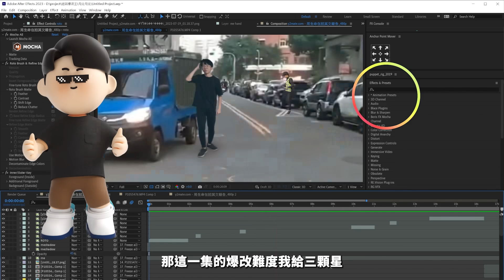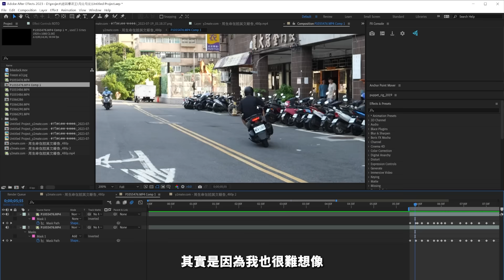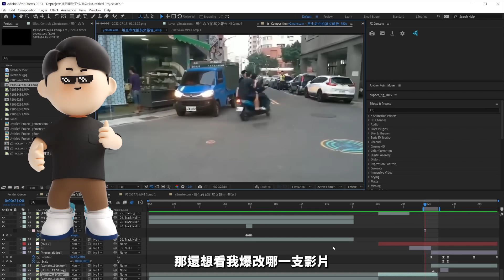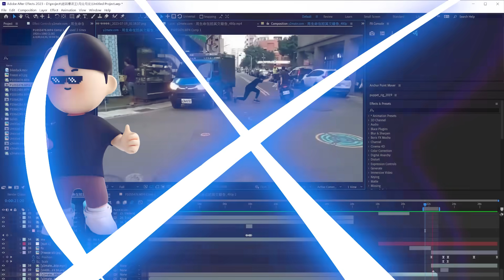我用AE爆改了經典迷因「勾北勾北」！結果結局更慘！(用生命拍英文報告)【六指淵 Huber】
我的新書博客來即時排行第一名！
《你的夢想可能有點風險》
台灣綜藝素材：
台灣綜藝字卡:
立即加入頻道會員:
《機密》六指淵拍攝設備